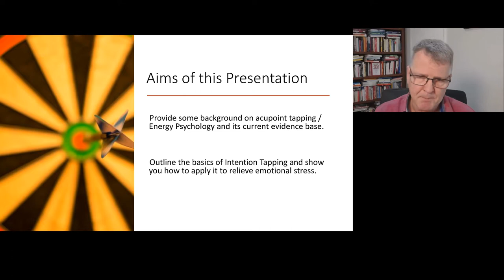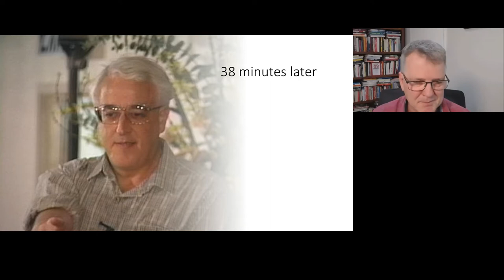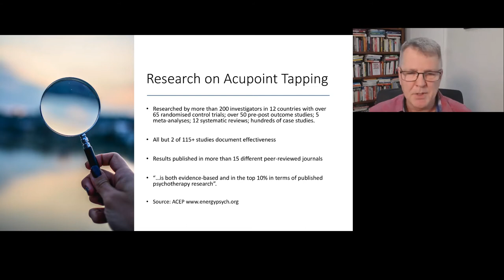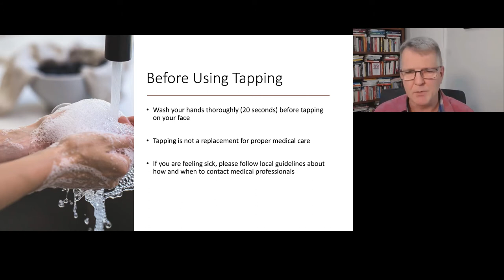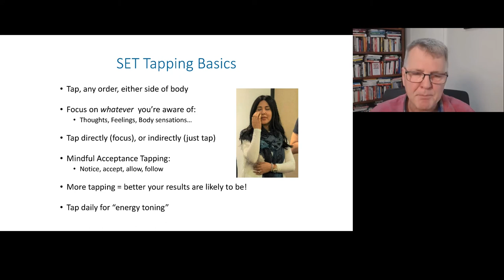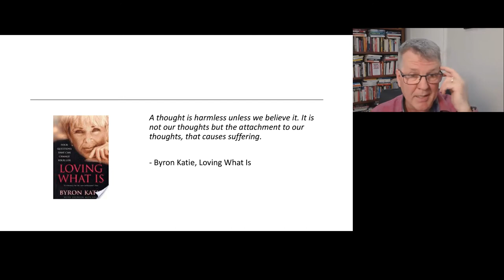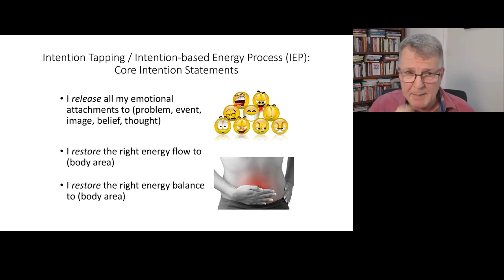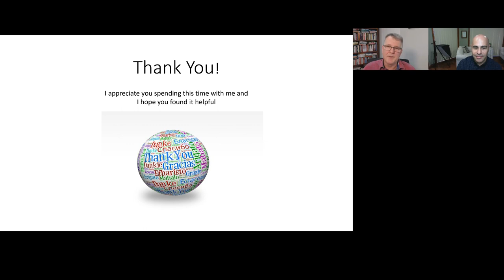Intention Tapping Presentation by Steve Wells at 2021 Accidental Counsellor Conference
This is the recording of a presentation on Intention Tapping by Steve Wells given at the 2021 Accidental Counsellor Conference. The conference is an annual online event presented by Human Connections and hosted by Rocky Biasi, trained counsellor and creator of the Accidental Counsellor training programs.

Intention Tapping is a unique new approach to personal empowerment created by Steve Wells from Australia. The approach combines a simple, gentle and natural process of tapping on acupoints on the body with specific definite intentions which access the resources of the unconscious mind for emotional healing and stress relief.

Intention Tapping, also called Intention-based Energy Process is based on the assumptions that it is not our thoughts that cause our distress and suffering but the emotional attachments to those thoughts, and the resulting disturbances within the body that both cause and maintain our suffering. Release the emotional attachments and restore energy flow and balance to the mind-body and the problem is cleared.

Find out more about the Accidental Counsellor training programs and conferences